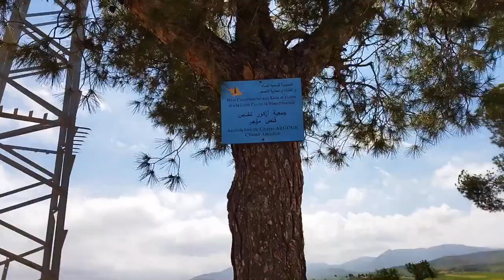اجيو تستمتعوا معيا في الطبيعة الخلابة الاشجار والورود والمياه في تحناوت ومرحبا بكم